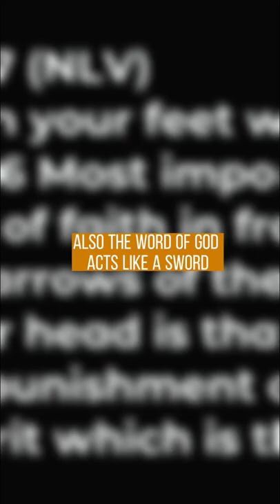PICK UP THE SWORD OF THE SPIRIT /// Ro Remedios